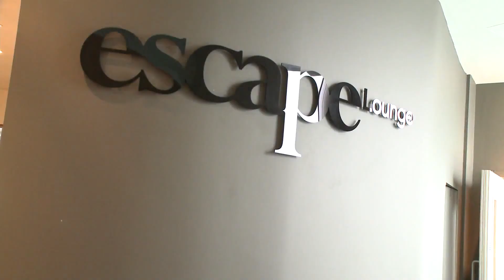CITY ON TOUR: Airport Lounge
The City squad arrive at Manchester Airport ahead of their flight to New york